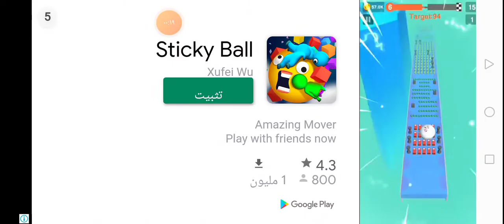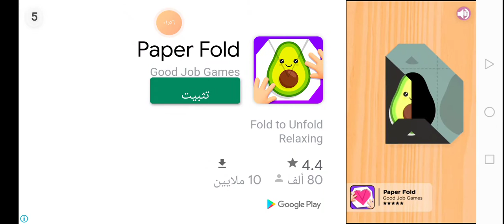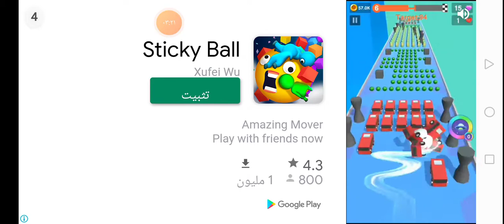لعبة فريدي نايت فانكن